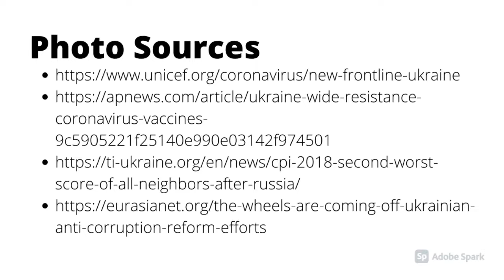COVID-19 in Ukraine | 3 Options on how YOU can help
This was a video made for Part 5 of my Blog Project in MMC5708 Foundations of Intercultural Communications. It discusses how COVID-19 has affected the already existing health and humanitarian crisis in Ukraine and three steps on how you can help.